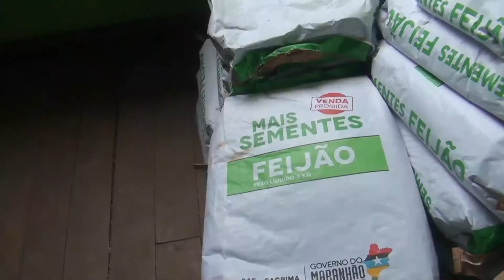SEMENTES DE FEIJÃO SÃO ENTREGUES A PRODUTORES RURAIS EM PEDREIRAS